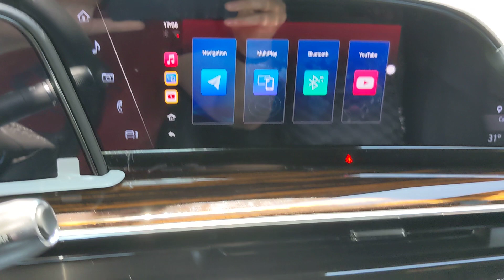Carlink | Android |Cadillac Escalade | без замены дисплея